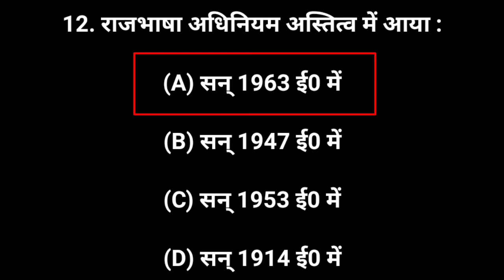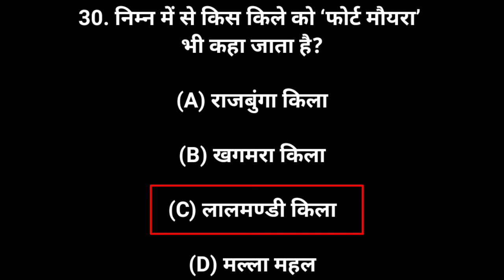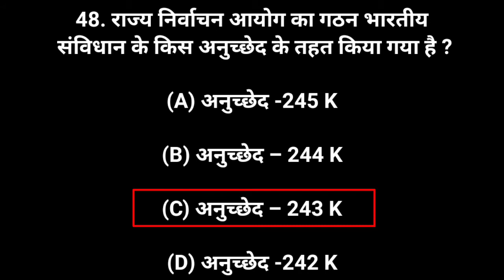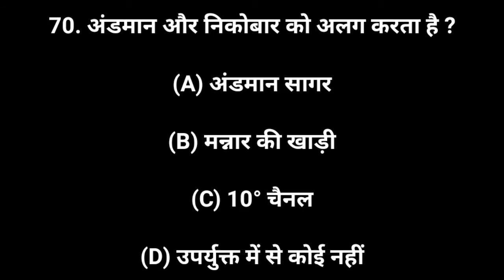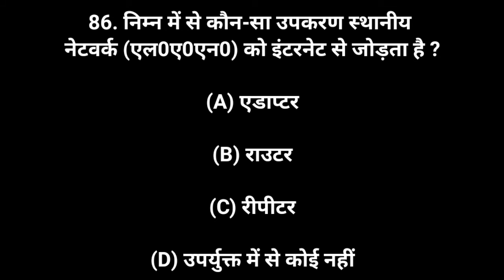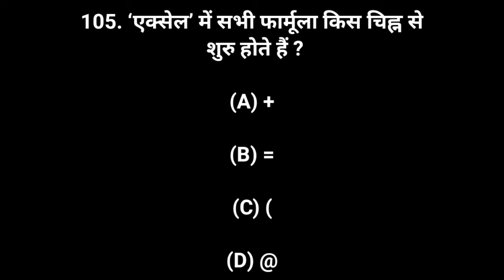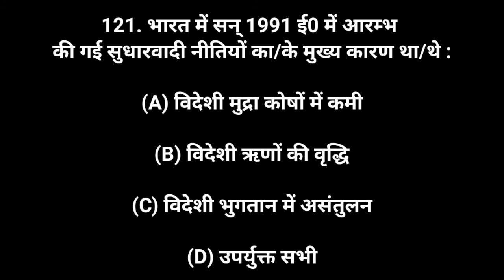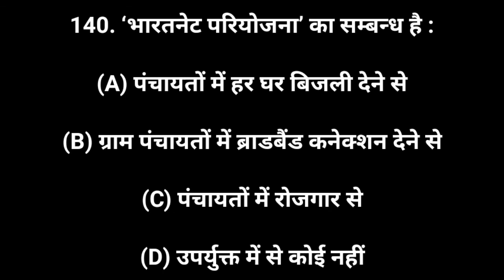UKSSSC Junior Assistant, Stenographer / Personal Assistant Solved Exam Paper 2019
UKSSSC Junior Assistant, Stenographer / Personal Assistant Exam Paper 2019

पोस्ट: कनिष्ठ सहायक तथा आशुलिपिक/ वैयक्तिक सहायक (Junior Assistant, Stenographer / Personal Assistant)
परीक्षा आयोजक: UKSSSC (Uttarakhand Subordinate Service Selection Commission)
परीक्षा तिथि: 01/12/2019
पोस्ट कोड: 133, 134
कुल प्रश्न: 140

UKSSSC कनिष्ठ सहायक तथा आशुलिपिक/ वैयक्तिक सहायक भर्ती परीक्षा एग्जाम पेपर 01/12/2019 को उत्तराखण्ड राज्य में विभिन्न परीक्षा केंद्रों पर आयोजित हुआ है।

🎵 About this no copyright uplifting and motivational music: Title: Upbeat Inspiring Corporate Type of music: Corporate Mood: Upbeat / Inspiring 🎵 About the artist: Please show some love and support to: Wavecont YouTube